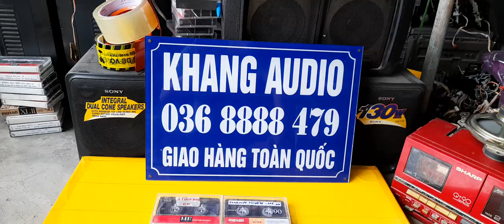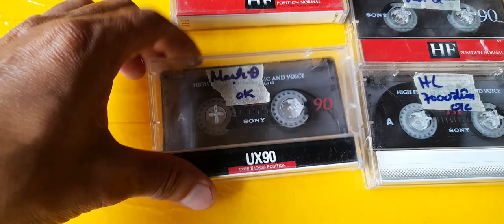7000 đêm góp lại